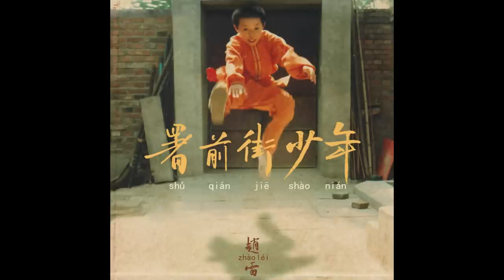赵雷 (Zhao Lei) - 署前街少年 (Youth in Shuqian Street) [Full Album]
My favorite Chinese singer of the last decade, and probably of the one to come too.

Artist: 赵雷 (Zhao Lei)
Album: 署前街少年 (Youth in Shuqian Street)
Year: 2022
Genre: Folk/Pop/Rock

Songs timeline

0:00 - 阿卜杜拉 (Abdullah)
05:21 - 小雨中 (In a light rain)
10:36 - 少女 (Little girl)
14:45 - 凌晨计程车 (Early morning taxi)
18:57 - 我记得 (I remember)
24:26 - 船长 (Dear captain)
30:16 - 程艾影 (Cheng Aiying)
35:16 - 小行迹 (Small tracks)
39:53 - 三里屯的夜 (Night in Sanlitun)
45:01 - 署前街少年 (Youth in Shuqian Street)